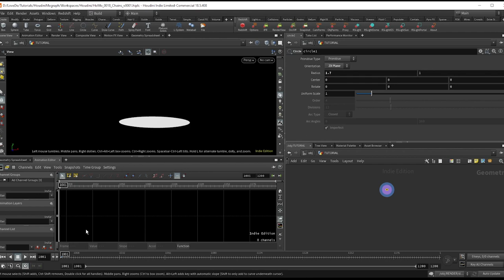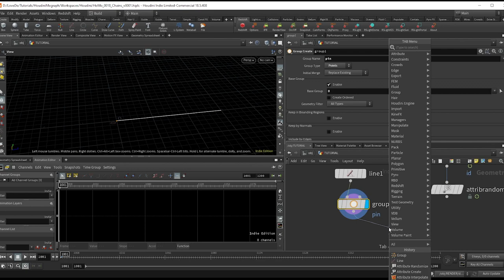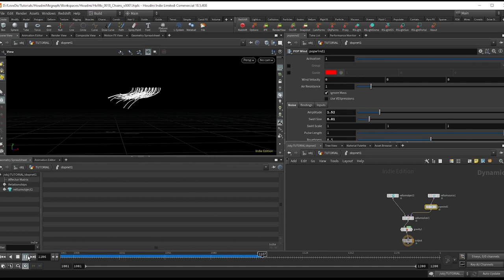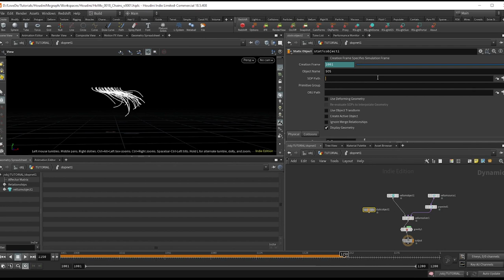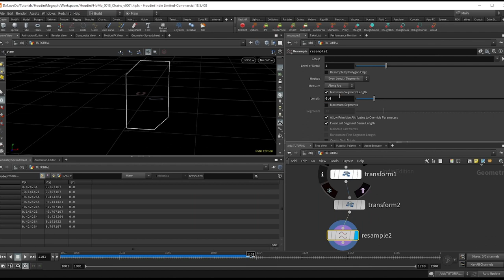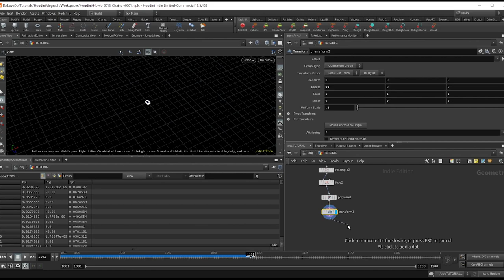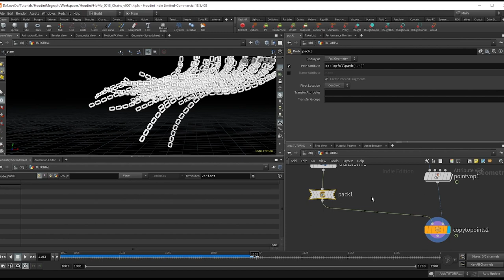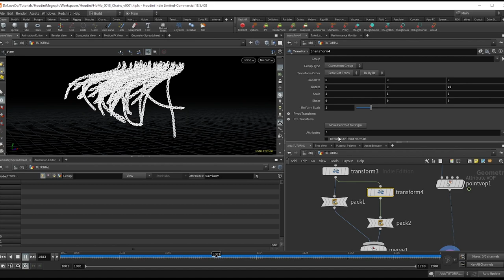Chains - Houdini For MoGraph Ep0018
New Portfolio Site is Learn how to create a simple chain simulation.